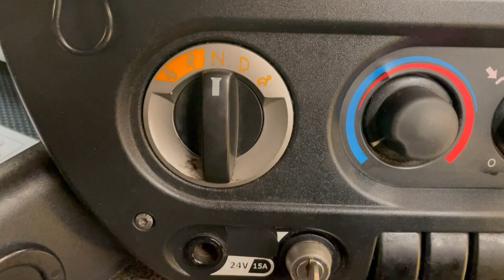New In Stocklist For Sale: DAF FTP CF85 EURO 5, 6X2 ADR SPEC TRACTOR UNIT – 2012 – FN62 AOH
DAF CF Series Sleeper Cab.
ZF Astronic 12 Speed Semi-Auto Gearbox.
Gearbox Driven Twinline Hydraulic C/w Gardner Denver Hydro Pack.
Air Suspended Light Weight Midlift Axle.
Sliding Fifth Wheel.
Full EBS/ABS Disc Braking System.
Switchable ASR Traction Control.
Exterior Sunvisor.
Full ADR Spec C/w Battery Master Switch, Engine Fire Screen And Certificate.
ISO Trailer ABS Susie Connector.
Electric Driver And Passenger Window.
Cruise Control.
Plated Weight : 44,000 Kgs.
Design Weight : 44,000 Kgs.
Tested Until End : Expired.
Mileage As Shown : 796,737Kms.
Digital Tachograph.